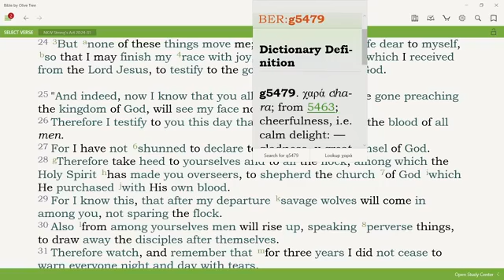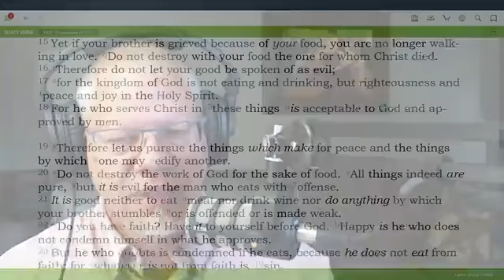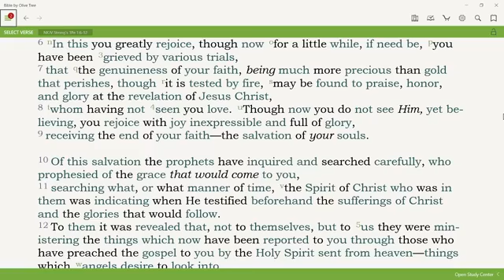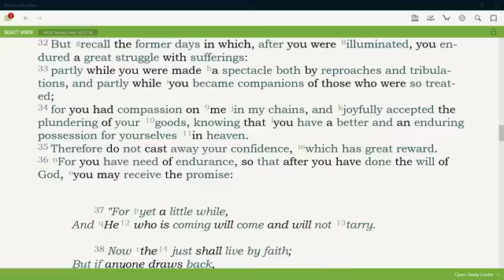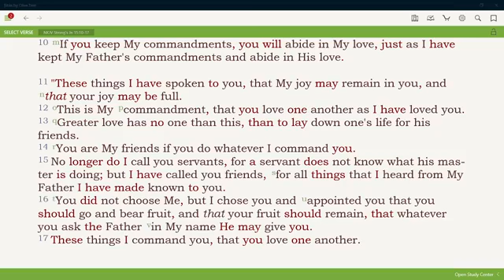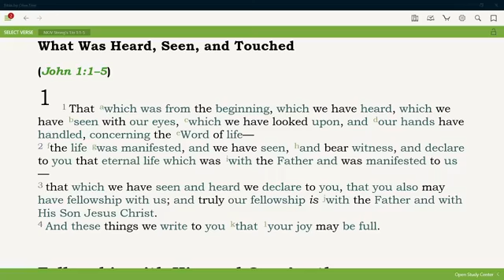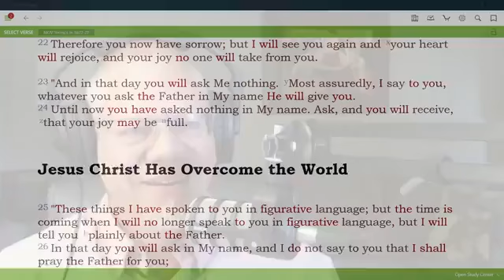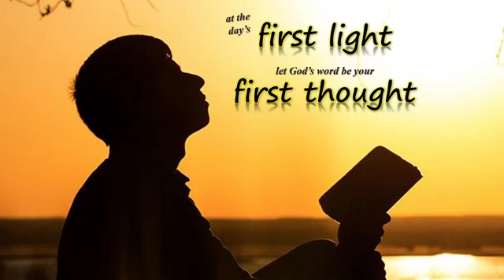Spiritual Checkup-5_joy (10-21-20)